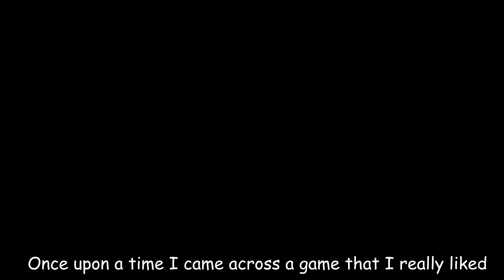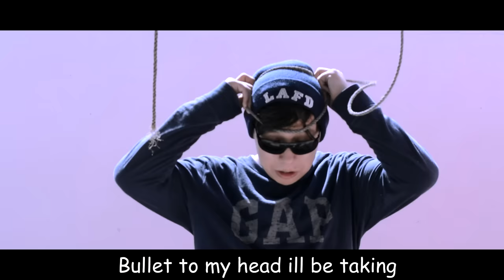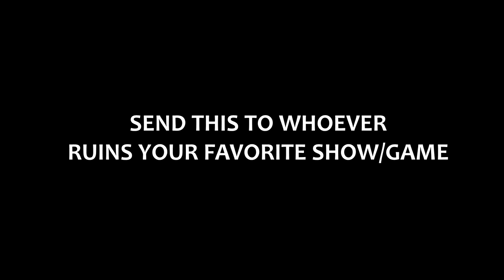FANDOMS SUCK (Official Music Video)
LYRICS:
One upon a time I came across a game that I really liked
One upon a time I saw a show and my love for it spiked
Everyone seems to love these games and shows that makes me happy
But what I ended up seeing made my day much more crappy

Why'd you have to draw my favorite character with a huge whipping ROCK
Why does that item have human PP's you need to see a doc
I wish i didn't have to see that stuff that you just drew
After seeing this THING I only have one last question for you...

Why did you draw that
why did you do that
you didnt have to paint that in detail

My eyeballs are aching
Im so close to breaking
Bullet to my head ill be taking

So we go back to a time when life wasn't that rough
When my brain wasnt influenced by a bunch of nasty stuff
Turn on my television and watch shrek movies all through the night
Didnt have to imagine him being really HOT so I was alright

I just wanna enjoy the shit that I watch n play
Now I have to question if I'm turning GRAY
But thats okay because its not on my mind all day
Either way I got a few things to say

And if you keep drawing the things you always do
Thats a decision thats ultimately up just to you
But I just ask one thing of you
If i see any of this one more time kill me with a shoe

CHORDS: C Am G F